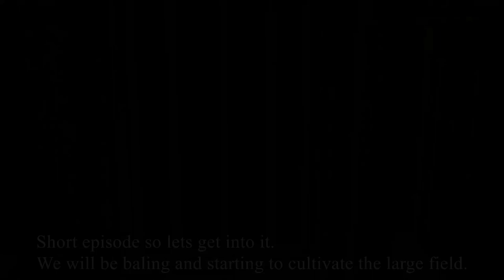FS17 Rattlesnake Valley Timelapse ep6 Field work + silage bales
Welcome back to rattlesnake Valley, Today we will be baling and starting some field work. We also trade around some tractors.